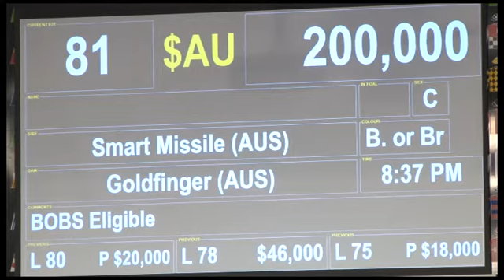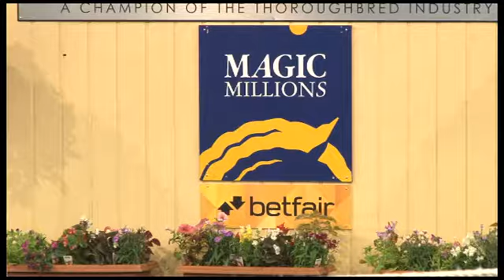2015 Adelaide Magic Millions Round Up Evening Session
Round up video for the first 100 lots of the Magic Millions 2015 Adelaide Yearling Sale